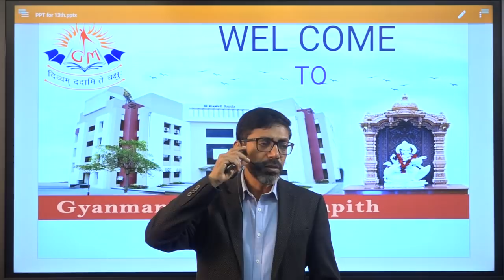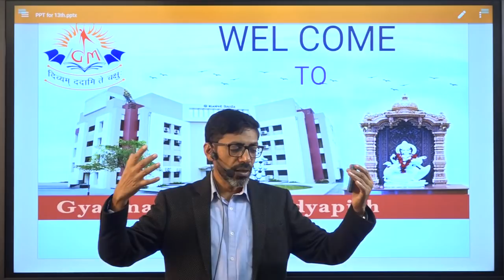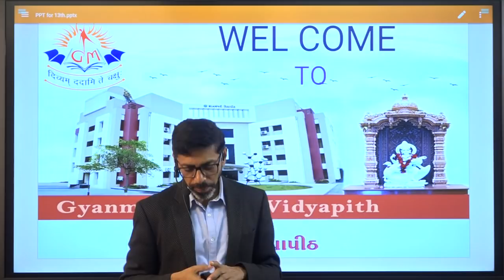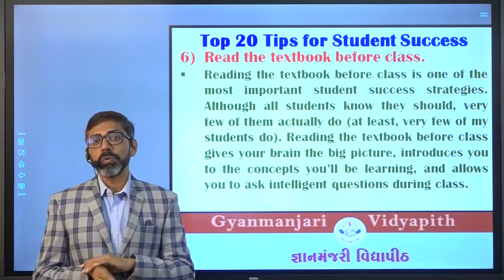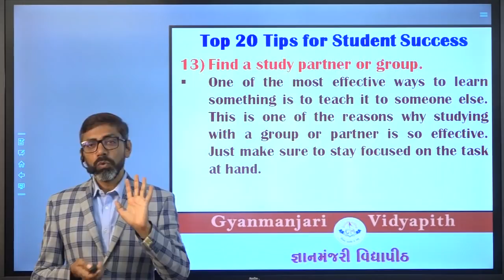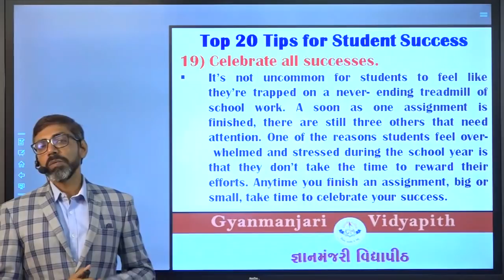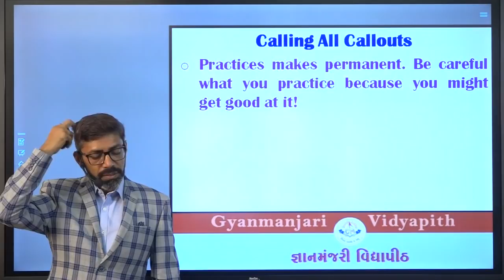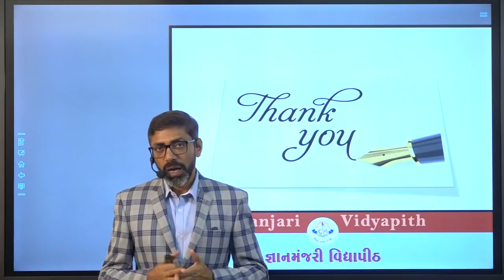STD 12 SCIENCE OF LEARNING L 10 30.08.2020